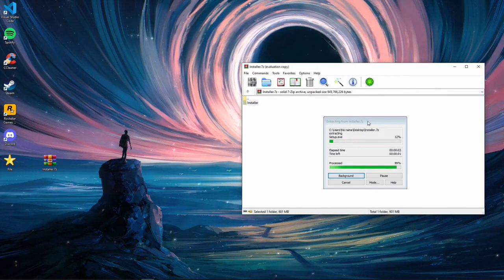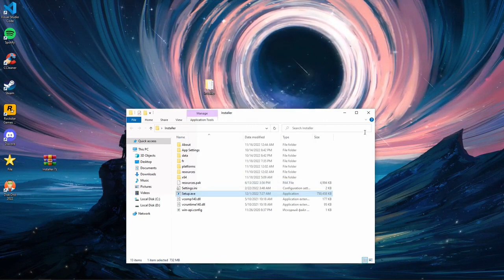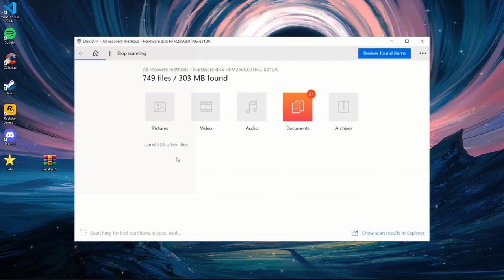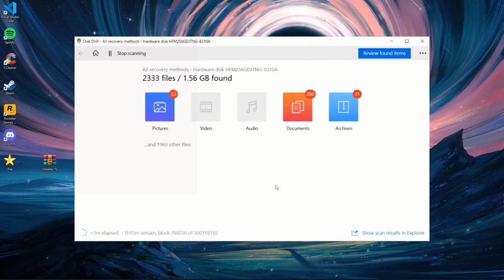DISK DRILL For PC | HOW TO INSTALL | 2023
Link pinned in comment

I will be grateful for the subscription and like! It really motivates me

The recordings and editings are all done on my HP Probook 450 G4

Here are my pc specs:-
RAM: 12 GB DDR4
Processor: Intel Core i5 7200U CPU @ 2.50 Ghz   2.71Ghz
HDD: 2 TB
SSD: 100 GB
Operating System: Windows 10 Pro
Graphics Card: Intel HD Graphics 620
Screen Resolution: 1366*768
Refresh Rate: 75 Hz